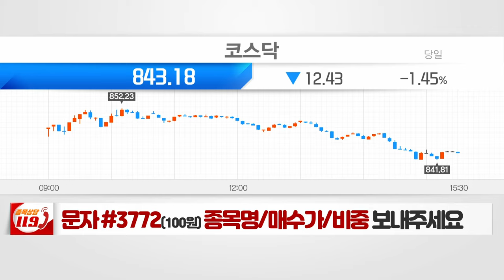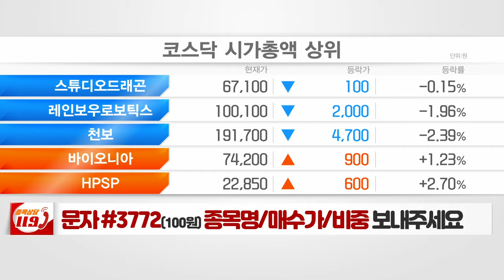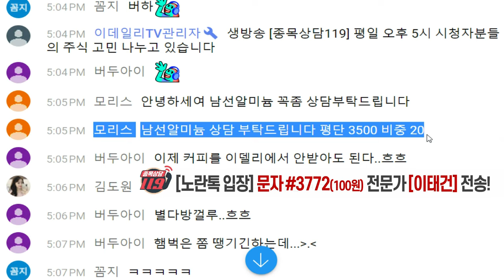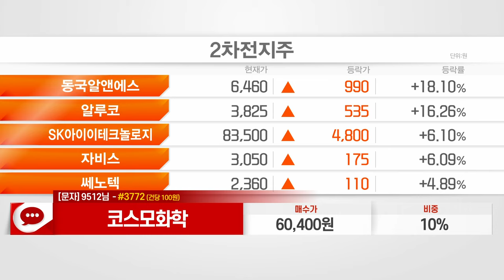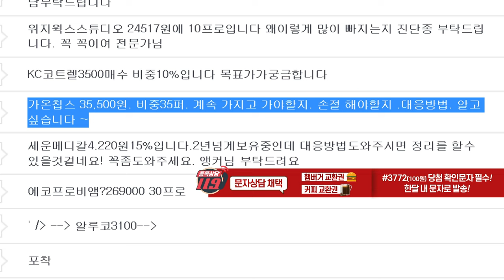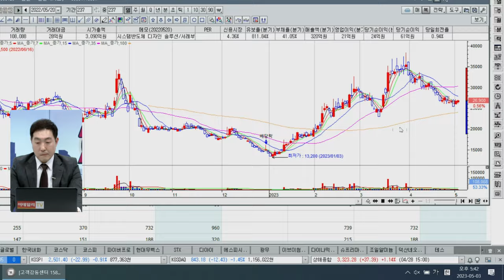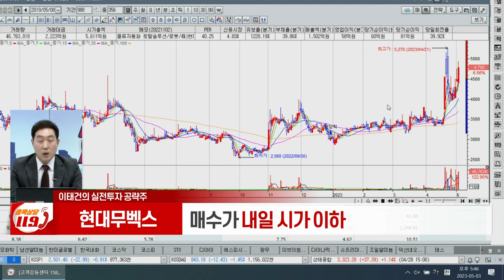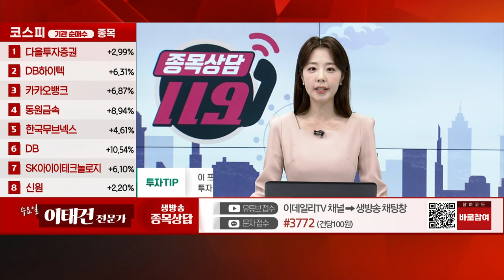한국내화, 한미글로벌, 남선알미늄, 코스모화학, 가온칩스, 현대무벡스_이데일리ON 이태건_종목상담 119 (20230503)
# 이태건의 공략주

◈ '이태건' 전문가와 소통 방법
(1) 휴대폰 문자 수신번호 #3772 ‘포착’ 입력후 전송 (건/100원)